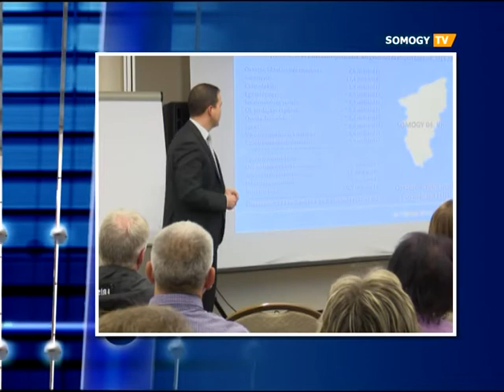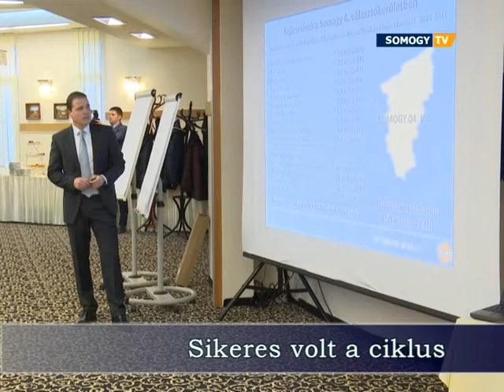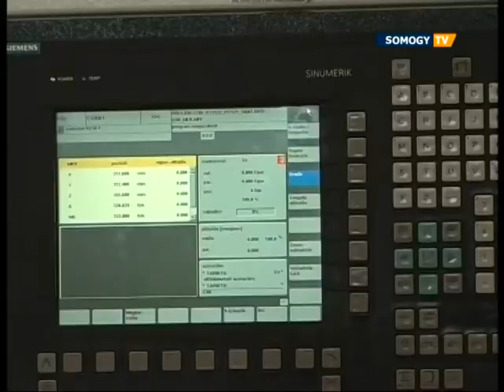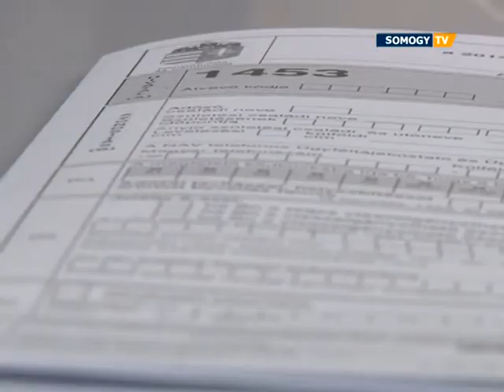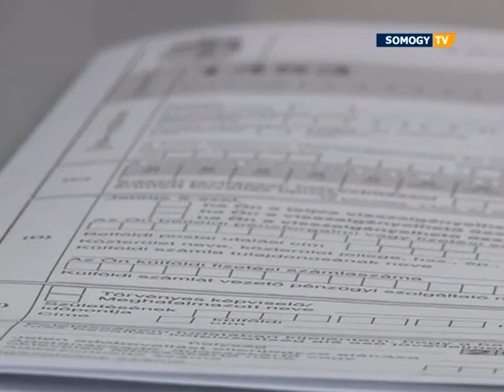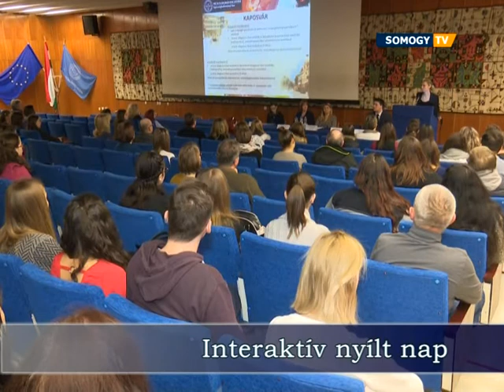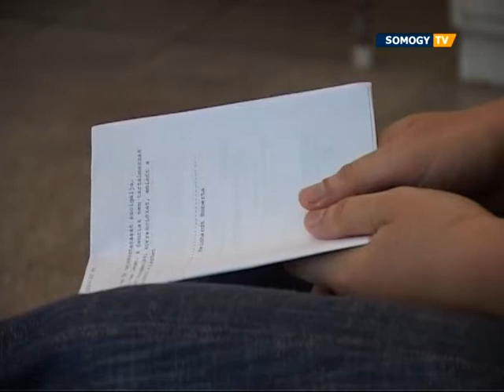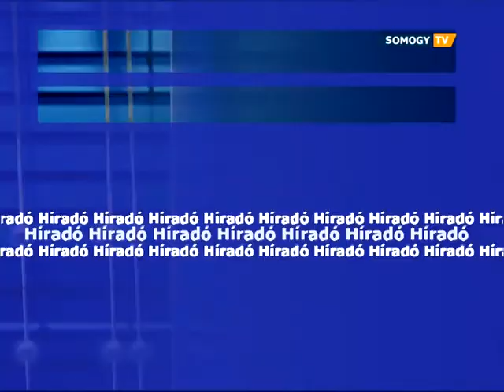Somogy TV - Híradó - 2018.01.18.